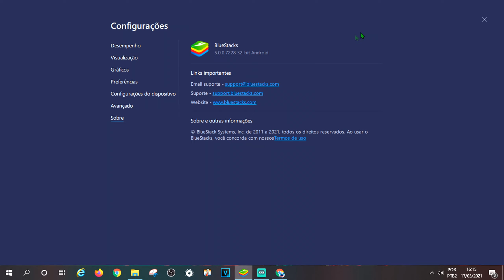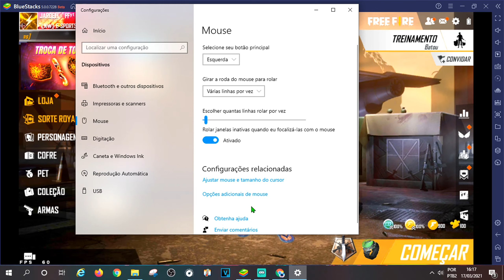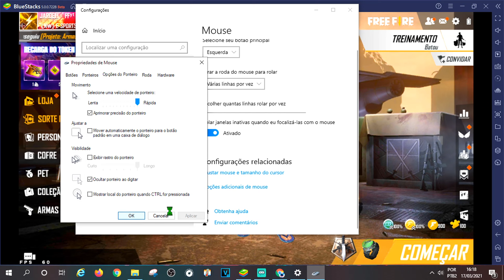MELHOR SENSIBILIDADE PARA SUBIR CAPA NO BlueStacks 5.0.0.7228 BETA, NOVA ATUALIZAÇÃO 2021👉🔥👈